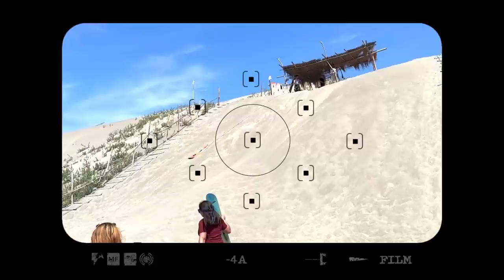Sand Dunes in Ilocos Norte || Vacation in North Part 1